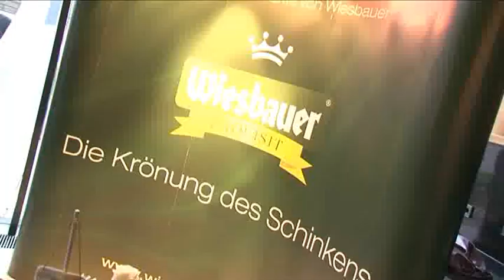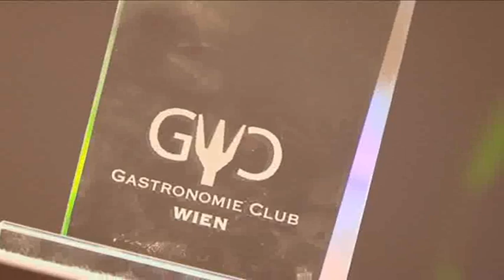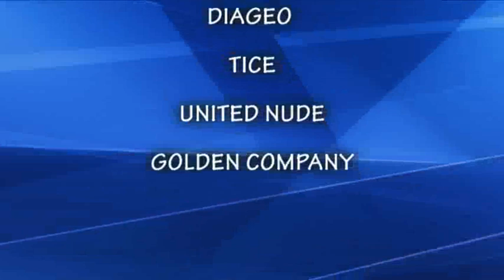STYLES GALA 2o1o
styles gala mode fashion styles magazine vienna gastwien events mode design